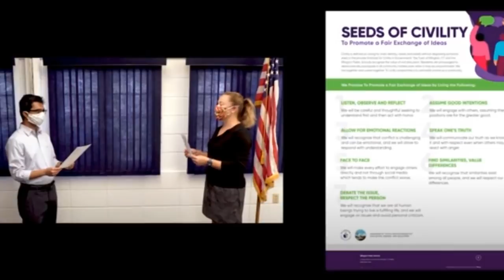Brown University Video Portfolio (ACCEPTED 2025 ) - Ayushman Choudhury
Brown University Video Portfolio
Ayushman Choudhury, Ellington High School, CT

I am so grateful to have been accepted into Brown University's Class of 2025! Here's the video portfolio that I included in my application. Enjoy!